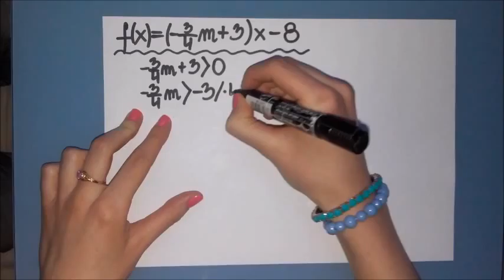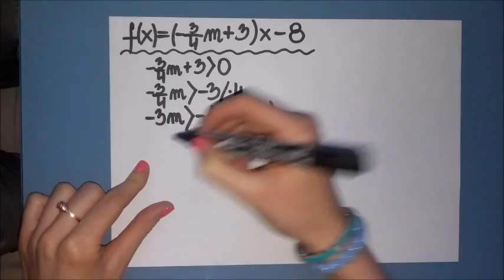Parametr m w funkcji liniowej